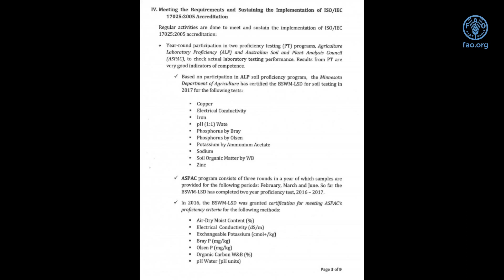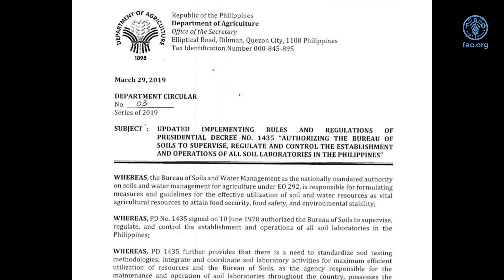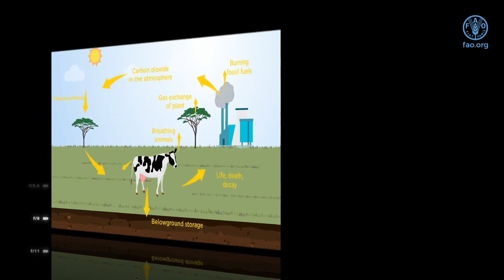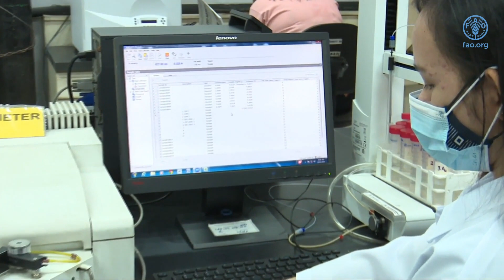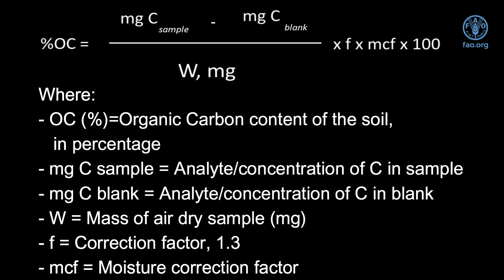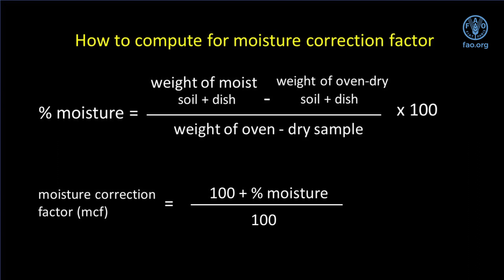GLOSOLAN – Standard operating procedure on organic carbon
Soil carbon is probably the most important component in soils as it affects almost all soil properties. The Global Soil Laboratory Network (GLOSOLAN) harmonized the Standard Operating Procedure (SOP) on the measurement of soil organic carbon following the Walkley and Black titration and colorimetric method in 2019.
This video, realized in collaboration with of the Bureau of Soils and Water Management - Laboratory Services Division (BSWM-LSD) of Philippines, aims to support soil laboratories in the adoption of this SOP.